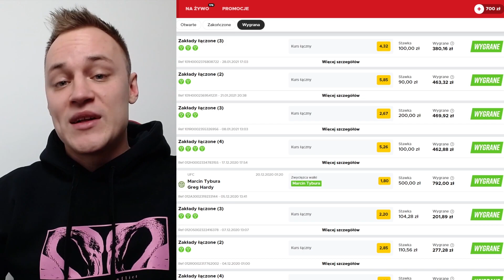KAMISZKA O WSPÓLNYCH TRENINGACH ZE SZPILKĄ! | FAME MMA 9 | MATEUSZ KANIOWSKI